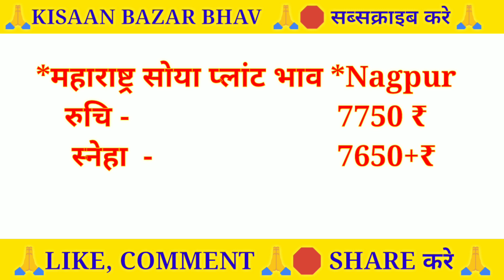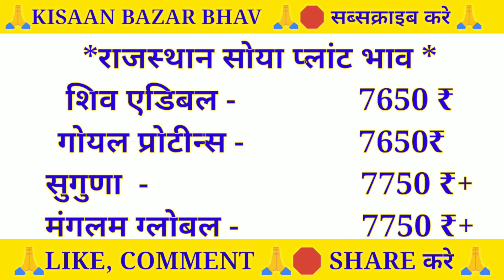सोयाबीन प्लांट भाव | Soya plant bhav Today | Soyabean Plant bhav |Soya plant bhav plantbhav🔥🔥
सोयाबीन प्लांट भाव | Soya plant bhav Today | Soyabean Plant bhav |Soya plant bhav plantbbav🔥🔥

Solved quiery...